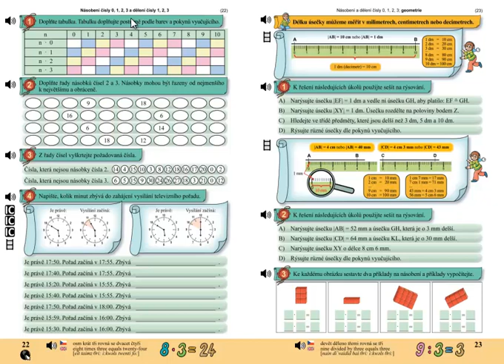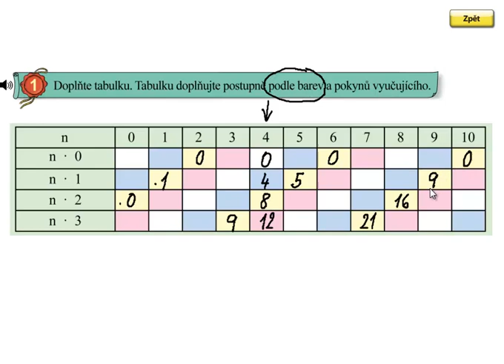Matýskova matematika 6.díl, strana 22, cvičení 1